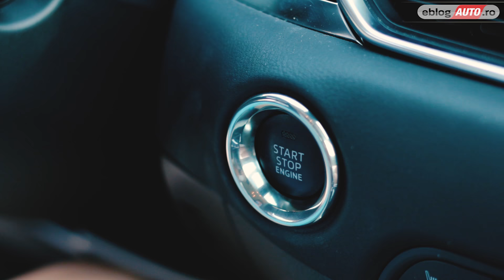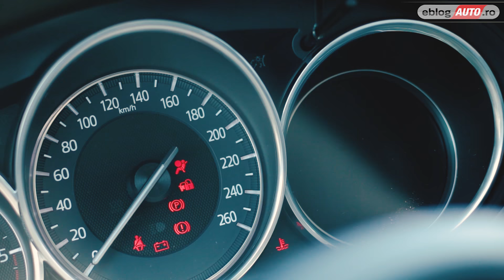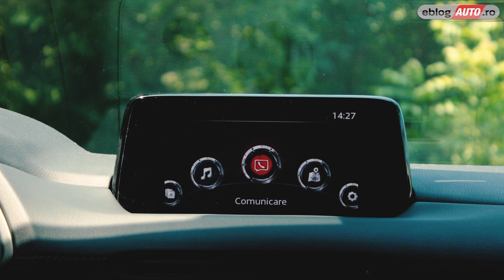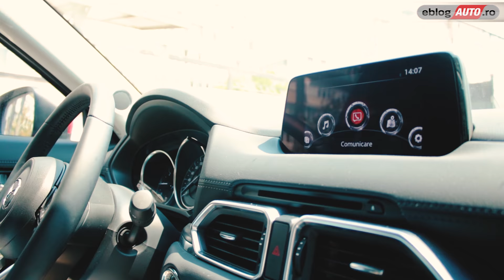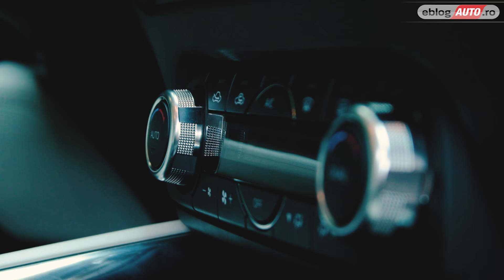MAZDA CX-5 CD175 AT6 2017 | TEST DRIVE eblogAUTO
Mazda CX5 arată foarte special, fiind un automobil ce întoarce privirile. Dacă mai adăugăm și un consum bun și o gramada de spațiu pentru familie, avem o mașină ideala.

MAZDA CX-5 Test Drive & Review 2017: motor, consum, performante, siguranta, interior, exterior, pret, pareri si sfaturi pro & contra.